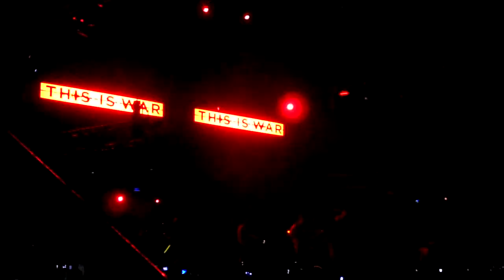30 Seconds to Mars "This is War" @ Paris Bercy - 05/03/10